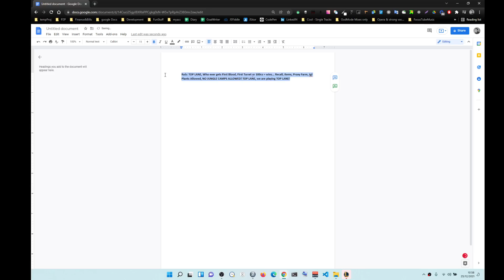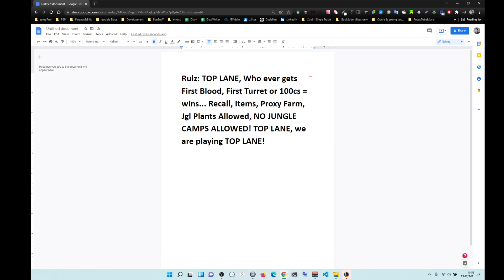80% of League Players are SPECIAL OLYMPICS - Clear Evidence!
80% of League Players are SPECIAL OLYMPICS - Clear Evidence!

The message I post in lobby:
Rulz: TOP LANE, Who ever gets First Blood, First Turret or 100cs = wins... Recall, Items, Proxy Farm, Jgl Plants Allowed, NO JUNGLE CAMPS ALLOWED! TOP LANE, we are playing TOP LANE!

4/5 end up going MID LANE!